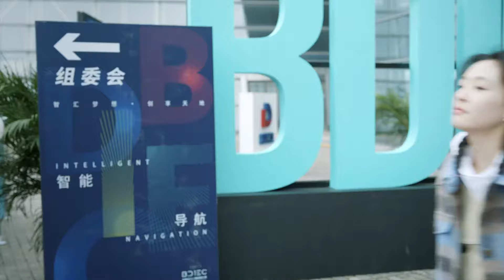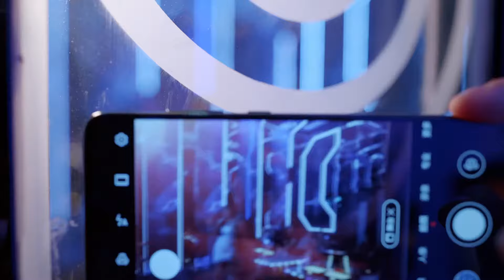速看EP16只吃泡麵的燭光晚餐也很甜！向園陪老色鬼客戶喝酒失聯，徐燕時著急了直接搖人教訓色批老頭😎💗三分野 Here We Meet Again 張彬彬✖吳倩 愛情/職場/勵志/偶像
▶ 《三分野》是由張彬彬、吳倩等主演的網劇，講述了兩位個性獨立，強大堅定的男女拼搏事業，攜手成長的勵志故事。
▶"Here We Meet Again" is an online drama starring Zhang Binbin, Wu Qian and others. It tells an inspirational story of two independent, strong and determined men and women fighting for their careers and growing together.